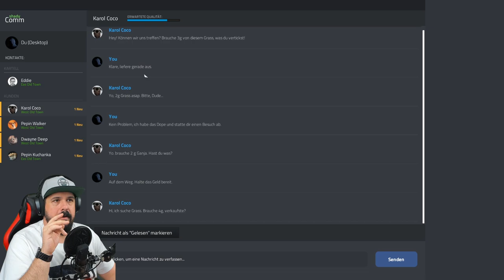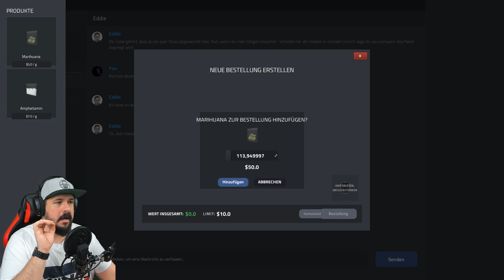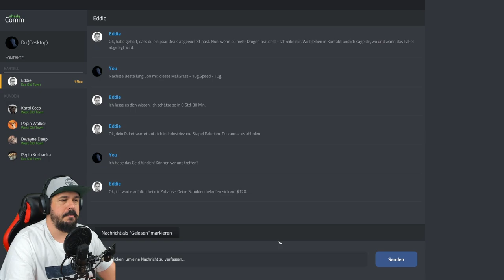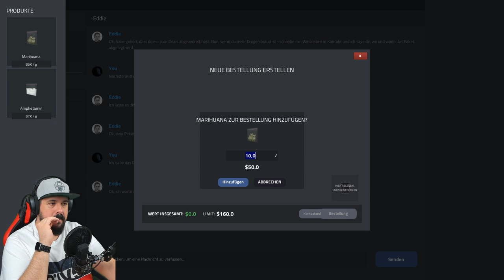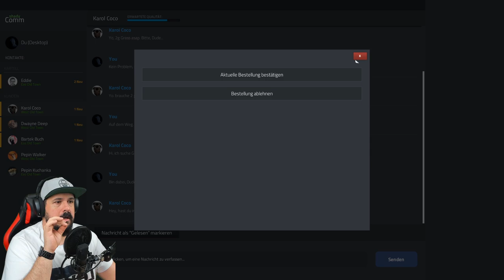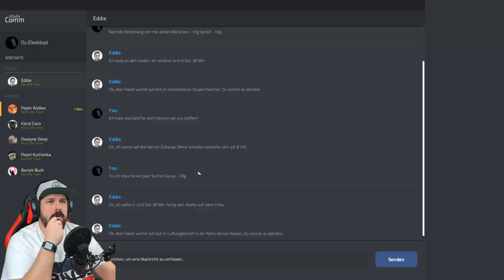Drug Dealer Simulator #02 (deutsch) Ihr kriegt mich nie 🏃‍♀️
Hey Du...ja du...willst du ein bisschen Gras kaufen? Siehste? Gar nicht so schwer. Das bekomm sogar ich hin und in dieser Playlist werde ich es beweisen.

Steigen wir gemeinsam vom kleinen Straßendealer zum Heisenberg in Person auf.

Hoffe Ihr habt Spaß mit dem Video und seid auch bei den nächsten Teilen dabei.
Hier jetzt noch etwas Social Media und darunter ein paar Infos zum Game.

Das Spiel:

Hast du jemals daran gedacht, dein eigenes kriminelles Imperium aufzubauen? Ohne
rechtliche und moralische Konsequenzen? SIMULIERE ES DOCH!

Jetzt kannst du dich endlich auf die dunklen Pfade des Drogenhandels aufmachen!
Starte klein, werde GROß!
Deine Geschichte beginnt in einem kleinen und dreckigen Versteck. Arbeite dich hoch bistdu ein ganzes Gebiet kontrollierst und eigene Leute einstellst, die dir bei deinen dunklen
Machenschaften helfen.
Werde zu einem Genie des Straßenhandels oder zu einem skrupellosen Gangster – es
hängt ganz alleine von dir ab!

Sei aber vorsichtig! In der Welt des Verbrechens kommt nichts von alleine...

Nehme geschmuggelte Waren aus Gebieten außerhalb des Kartells, verstecke dich vor der
Polizei, richte Verstecke ein. Verkaufe kleinere Mengen an einzelne Kunden oder ganze
Ladungen an Gangs.
Vergiss nicht, dass du clever und hinterhältig sein musst, denn die Feinde lauern dir an jeder

Angst bekommen? Brauchst du nicht. Nur die tapfersten regieren die Welt!

In dieser Welt bist du nicht der einzige, der nach Macht, Geld und Respekt strebt. Sei
vorsichtig bei allem, was du machst, denn du kannst sowohl machtvolle Verbündete als auch
rachsüchtige Feinde gewinnen. Verarsche deine Kunden nicht…zumindest nicht zu sehr.
Arbeite mit den richtigen Leuten zusammen, lass dich nicht schnappen und es könnte sein,
dass du lang genug leben wirst, um dein Vermögen auszugeben!

Wer braucht schon Geld, wenn man es nicht richtig ausgeben kann, oder nicht? Investiere
deinen Profit in den Ausbau deiner Gang und neues Equipment, besteche damit Leute,
heuere ein paar Kraftprotze an oder…LASS EINFACH NUR DIE SAU RAUS.

Guns, drugs and rock'n'roll... oder so in der Art.
FEATURES:
- Erhalte Schmuggelware vom Kartell- Begib dich vorsichtig zu deinem Versteck mit dem gekauften Stoff
- Erstelle deine eigenen Mischungen, teile sie in Portionen und stelle so Dope zum Verkauf her
- Organisiere den Vertrieb deiner Ware, angefangen bei einzelnen Junkies bis hin zu kompletten Transaktionen zwischen dir und lokalen Gangs
- Halte dich eine Strategie, um sowohl der Polizei als auch DEA zu entkommen
- Vergrößere deinen Einfluss, um neue Gebiete zu übernehmen. Stelle Leute ein oder besteche sie, deale mit Gangstern oder…schieße dir einfach den Weg zur Dominanz frei.
- Lass dein Geschäft wachsen, investiere Geld und stelle dich neuen Gefahren und Problemen, die auf dich auf höheren Ebenen deiner Karriere warten.

Entwickler: Byterunners Game Studio
Publisher: Movie Games S.A., PlayWay S.A.